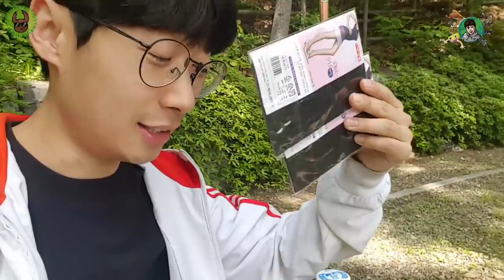5월에만 볼수있는"사슴풍뎅이"잡으러 갔다가..그만....ㅠㅠ [정브르]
이번에는 ! 5월에만 볼 수 있는 !!! 사슴벌레? 아니죠~

바로바로 사슴풍뎅이를~잡으러 갔습니다. ~~

여러분들도 사슴풍뎅이를 잡는방법도 보시고

한번 채집에 도전해보세요 ~~ ^^